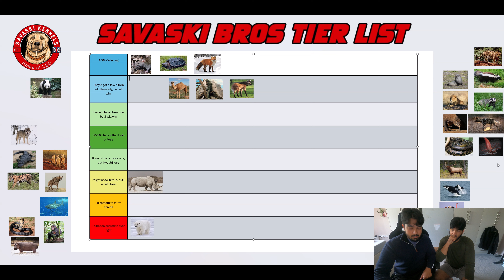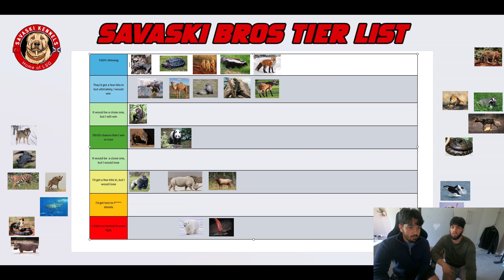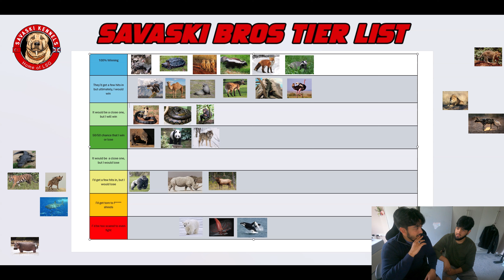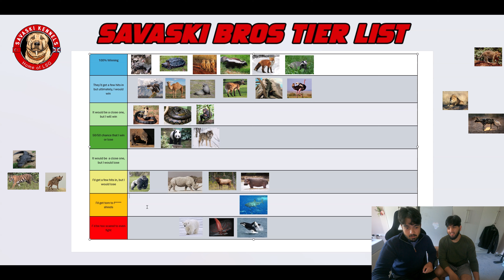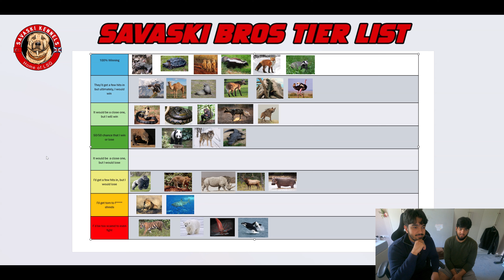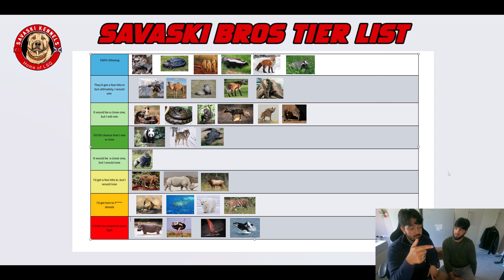Animals Savaski Bros Can Beat In A Fight - Tier List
Hello all, welcome to our Tier List Series. If you have any suggestions on what to film please let us know.